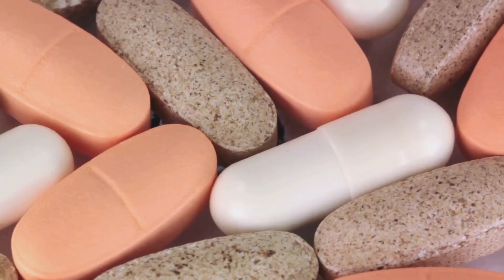Meet A L I C E The Future of Digital Health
This is an A-I Product called A.L.I.C.E. which stands for Artificial Leason Intelligence Computing Enumeration.
Alice provides immediate website access to an automated, targeted digital dispensary of supplements that treat a vast array of health conditions.
Alice also has the capability of scanning the eleven systems of the human body by manipulating energy signatures.